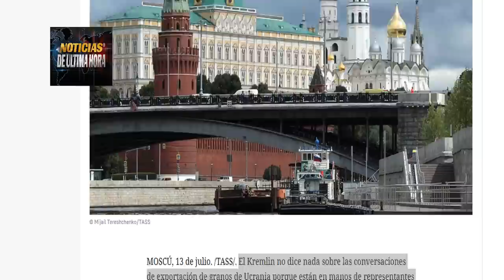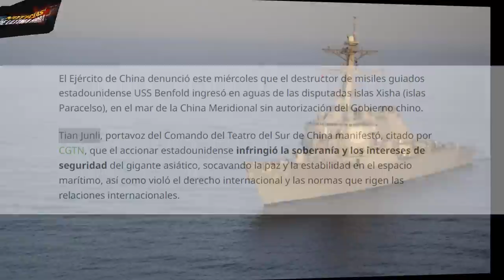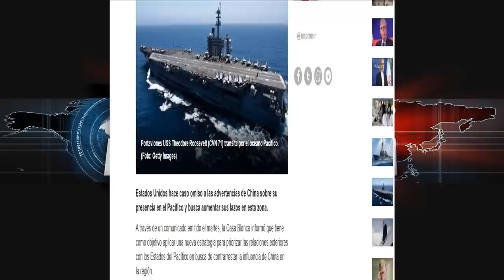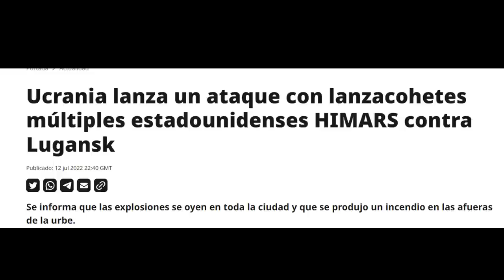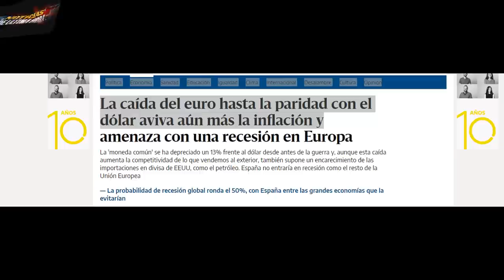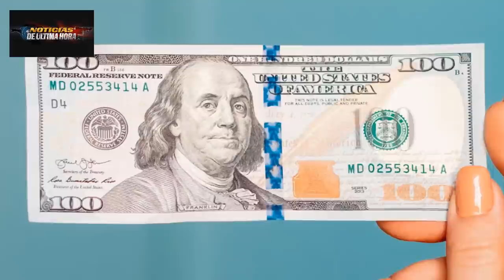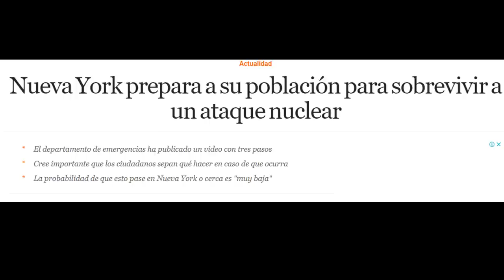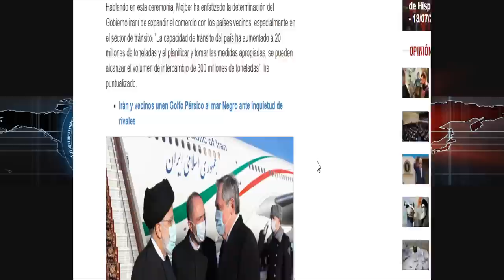🚨ÚLTIMA HORA: China Expulsa Buque Guerra EE UU Noticias Guerra Rusia Ucrania hoy 14 julio 2022.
Alta tensión en la zona del mar de china meridional china expulsa al buque USS benfold y EE.UU. desafía con misión de seguridad marítima en las últimas horas con el USS Ronald Reagan .

-Ucrania lanzo ataques con misiles Himmar en el Donbass.

-Tropas rusas avanzan a eslovians y lanzaron ataques en Dini pro hay nuevo reporte de las autoridades rusas .

Ex asesor de seguridad de EE.UU. admite que han ayudado a varios golpes de estado en diferentes países.

-Porque en Nueva York preparan a sus ciudadanos para un posible ataque nuclear ¿que razones hay detrás de todo? les tengo los detalles.

-Irán y Rusia acuerdan ruta alternativa para el transporte de productos y ser llevados a la india.

-Avanza diálogos para avanzar sobre quitar los bloqueos al transporte del grano desde Ucrania.

-Colapsa el precio del euro y puede estar en paridad con el dólar
Rusia habla sobre el tema .

-se viene la súper luna horarios  y como poder verla les tengo los detalles.